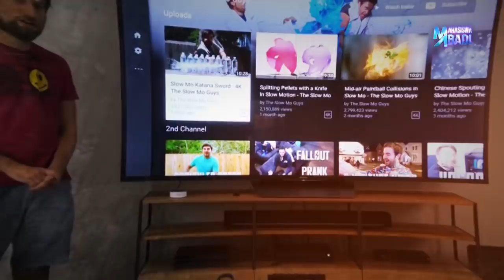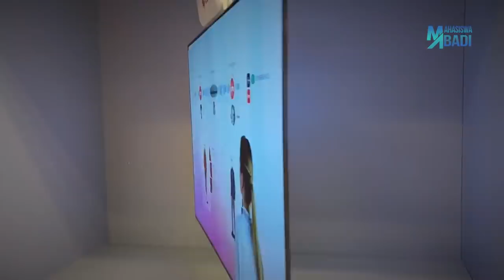Beginilah Evolusi Perubahan Televisi Dari Tahun 1920 yang Masih Jelek Banget Hingga Tahun 2020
Taukah kalian kalau televisi pertama kali diciptakan pada tahun 1920 ? Pada zaman itu televisi merupakan teknologi yang dianggap canggih banget meskipun kalo dibandingin sama sekarang sih kualitas gambarnya gak ada apa-apanya guys. Yuk kita liat bareng-bareng evolusi perubahan televisi dari tahun 1920 sampai tahun 2020 menurut Mahasiswa Abadi.